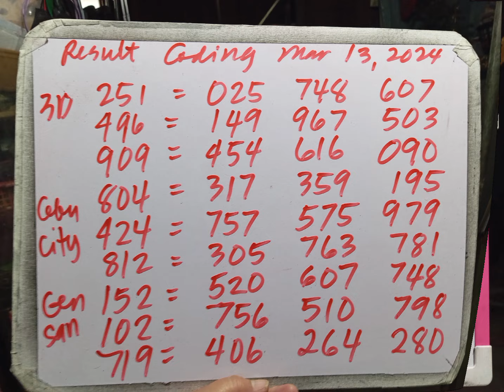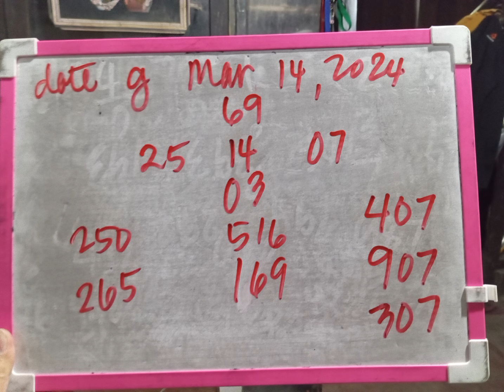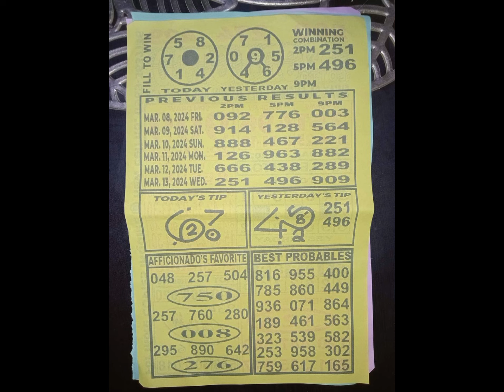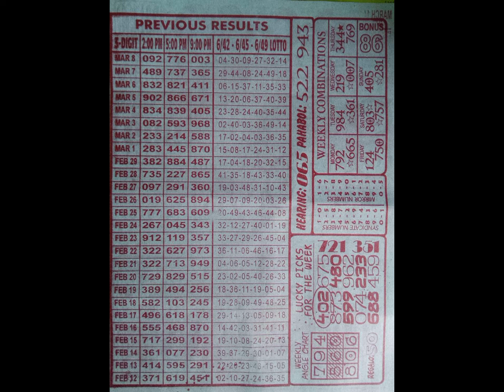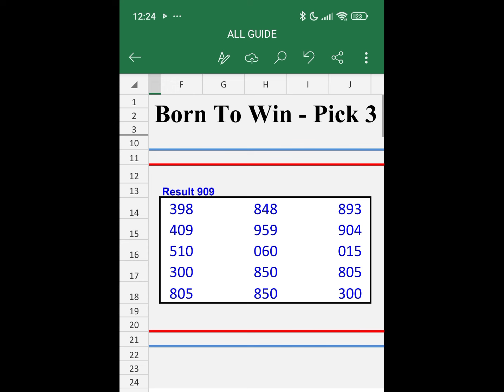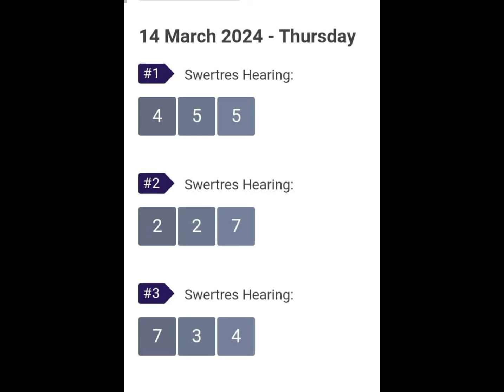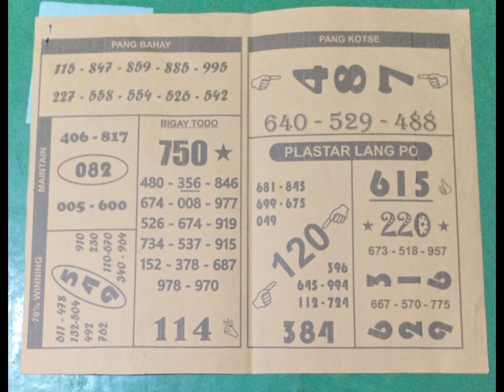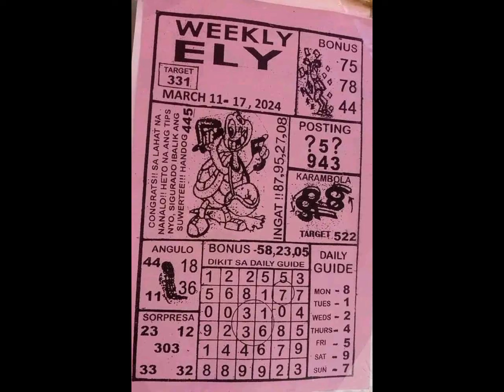March 14, 2024 Daily Swertres Rambolito Tips